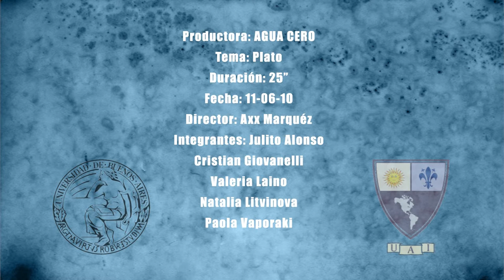Almuerzo - AGUA CERO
ACTUALIZAMOS: Video ganador del concurso TU HUELLA CLIMATICA! Estamos muy contentos! Gracias a todos los visitantes y a seguir mirando para cuidar el agua!!

Nuevo spot de la campaña del grupo AGUACERO
Cuidemos el agua, sino a mandar al perro a lavar los platos!

Director: Axx Marquéz
Integrantes:
Paola Vaporaki
Natalia Litvinova
Valeria Laino
Cristian Giovanelli
JuLiTo Alonso